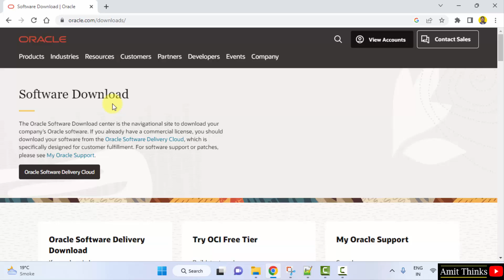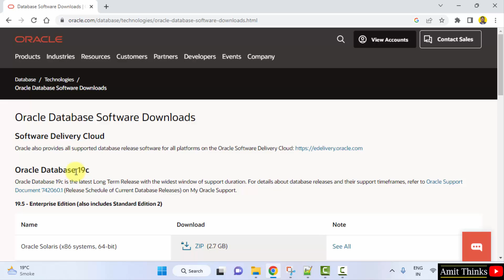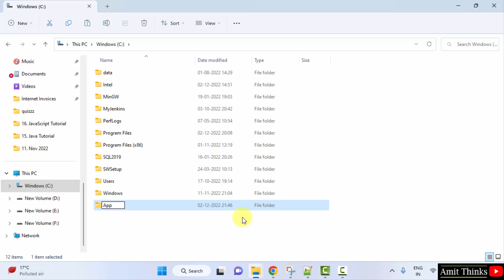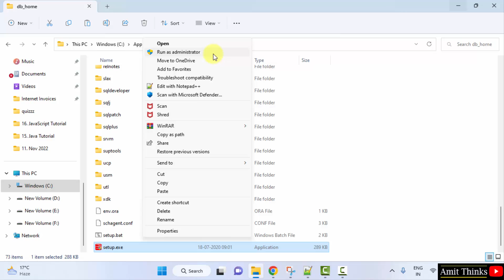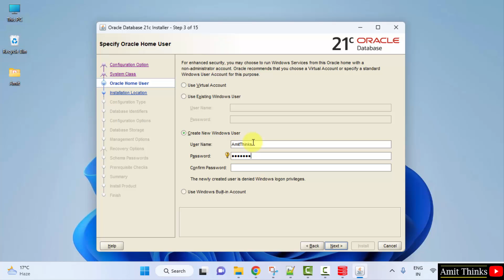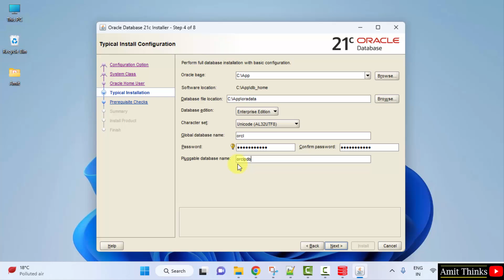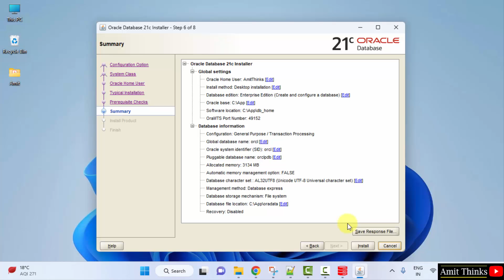How to install Oracle Database on Windows 10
In this video, learn to download and install Oracle Database on Windows 10. We will also create a starter database.